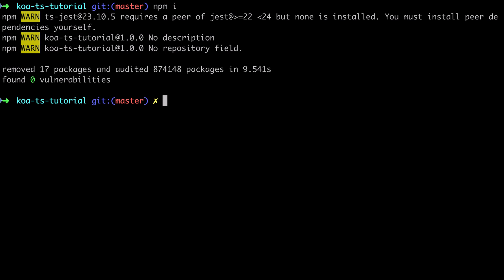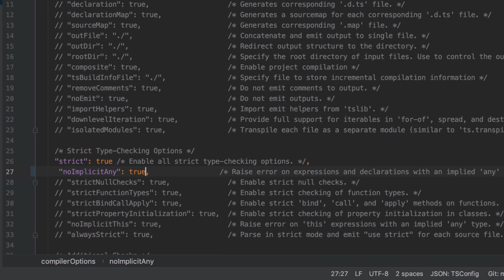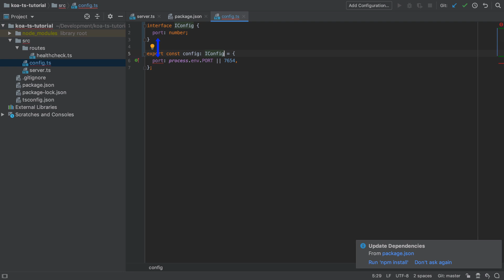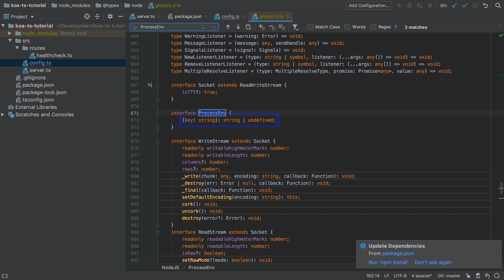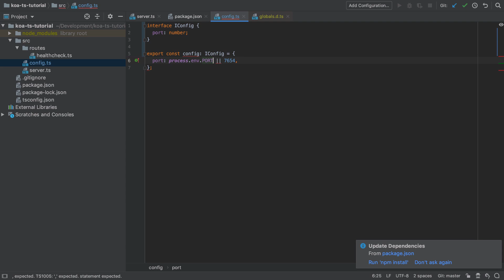Create a NodeJS API with Koa and TypeScript - #5 - Adding TypeScript Type Definitions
It's a really nice thing that pretty much every popular third party library out there has at least some existing type definitions.

There are circumstances where new additions to libraries do not have type definitions yet, and that is a different challenge. But by and large, third party stuff is covered either immediately, or soon after changes are made.

We need to help TypeScript better understand our own code.

As a gentle introduction, we're going to define the interface of our Config object.